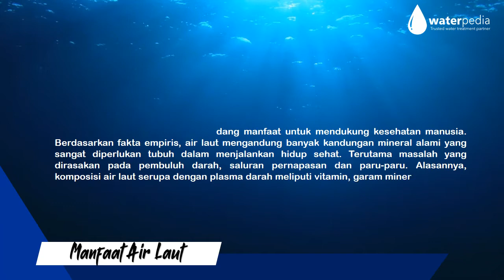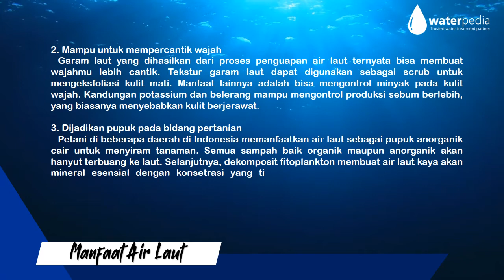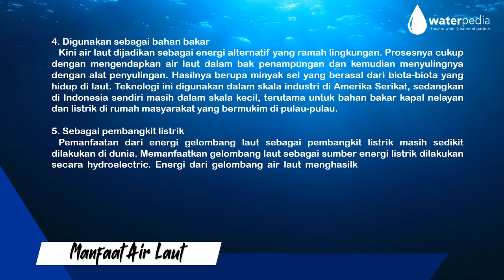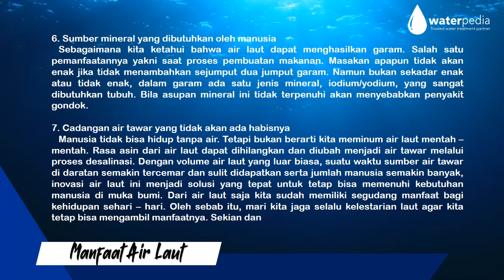Manfaat Air Laut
Permintaan in house maupun public training kontak kami segera.
Wastewater Treatment & training consultation
Water wastewater Treatment:
Mesin RO,SWRO,DEPO,Filter Air
IPAL,WWTP,PWT,STP
Training Consultation

CV. Kreatif Bersinar
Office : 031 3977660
WA 1 : 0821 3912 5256
WA 2 : 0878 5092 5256